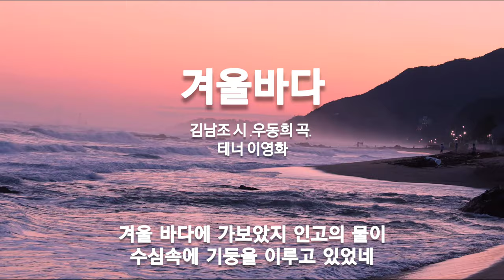아름다운 우리가곡 [겨울바다]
◾ 겨울바다
김남조 시 .우동희 곡.
테너 이영화

                    그 진실마저 눈물져 얼어 버리고

                    허무의
                    불
                    물 이랑 위에 불 붙어 있었네.

                    나를 가르치는 건
                    언제나
시간.
                    끄덕이며 끄덕이머 겨울 바다에 섰었네.

                    남은 날은
                    적지만

                    기도를 끝낸 다음
                    더욱 뜨거운 기도의 문이 열리는
                    그런 영혼을 갖게 하소서.
                    남은 날은
                    적지만

                    겨울 바다에 가 보았지.
                    인고(忍苦)의 물이
                    수심(水深) 속에 기둥을 이루고 있었네.

시집 [겨울 바다] (1967)